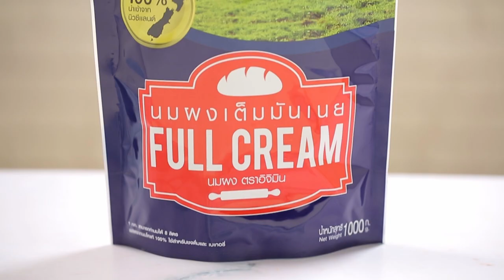โรตีกล้วยนมคาราเมล สูตรเด็ด ทำง่าย สไตล์ "อ.ยิ่งศักดิ์"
โรตีกล้วยนมคาราเมล
Banana roti with sweetened condensed milk caramel

แผ่นโรตีสำเร็จรูป 2 แผ่น
น้ำ 70 มิลลิตร
กล้วยหอมหั่นเป็นแว่น 2 ผล

1.ใส่เนยสดชนิดเค็มลงภาชนะ ตั้งไฟพอร้อน รอจนเนยละลาย
2.ใส่แผ่นโรตีสำเร็จรูปลงทอดจนกระทั้งสุกทั้ง 2 ด้าน ตัดเป็นชิ้น เตรียมไว้
3.ใส่น้ำตาลทรายลงในภาชนะนำขึ้นตั้งไฟเคี่ยวจนน้ำตาลทรายละลาย และเป็นสีคาราเมล เติมน้ำเคี่ยวต่อจนส่วนผสมข้น ปิดไฟ
4.เติม นมผงเต็มมันเนย ตราอิจิมินคนผสมจนเป็นเนื้อเดียวกัน เตียมไว้
5.จัดโรตีที่ตัดเตรียมไว้ลงจานเสิร์ฟ เรียงกล้วยหอมหั่นเป็นแว่นให้ทั่ว ราดด้วยนมข้นหวานคาราเมล
พร้อมรับประทาน

▲Line @yingsakfood